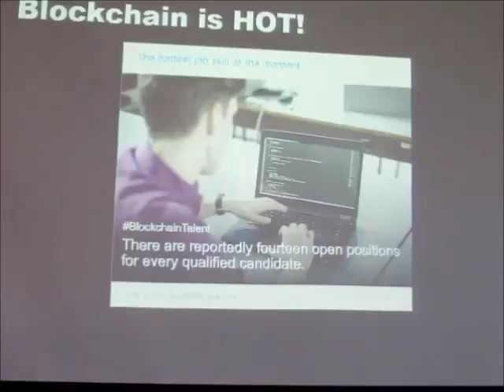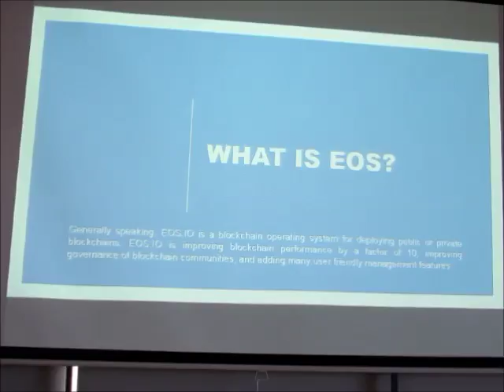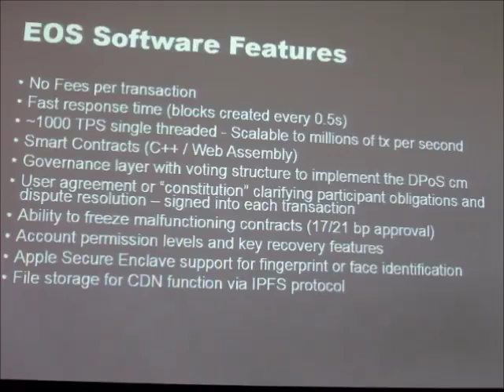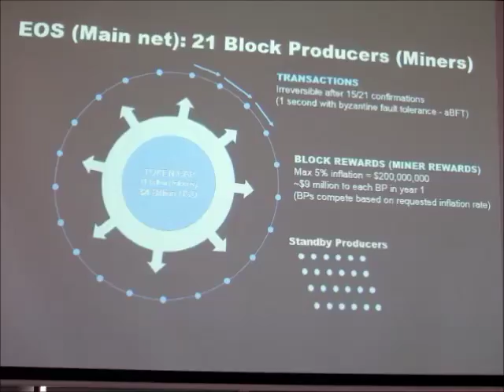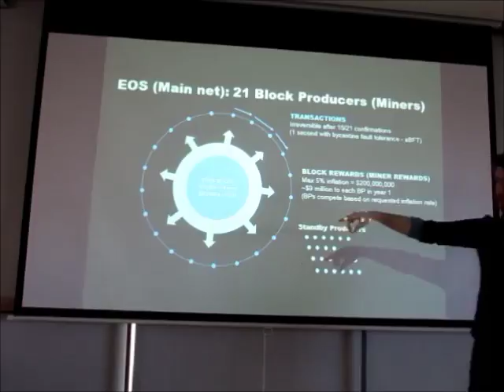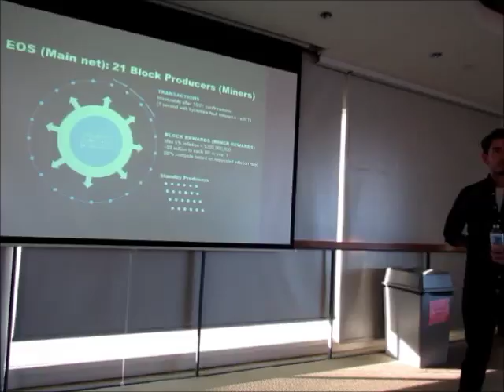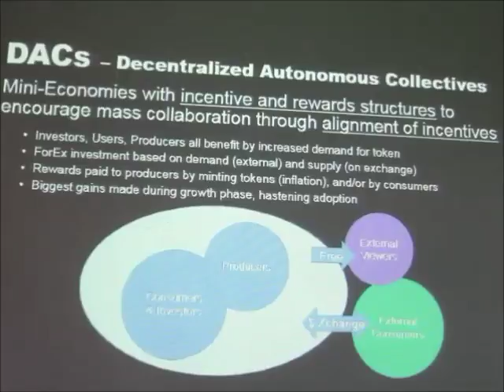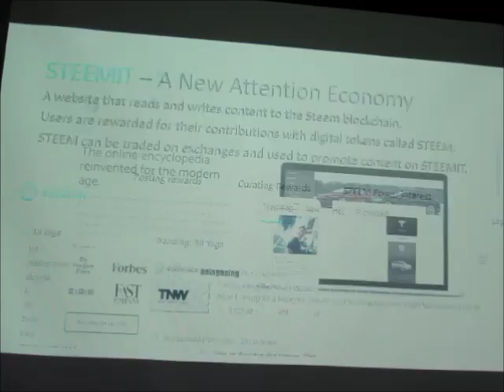EOS blockchain introduction & Community Driven businesses. March 2018